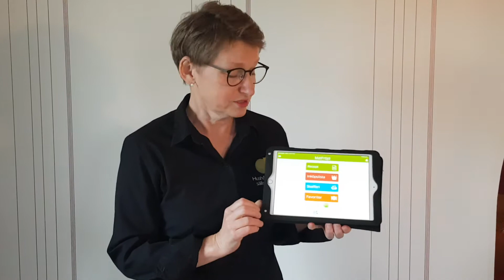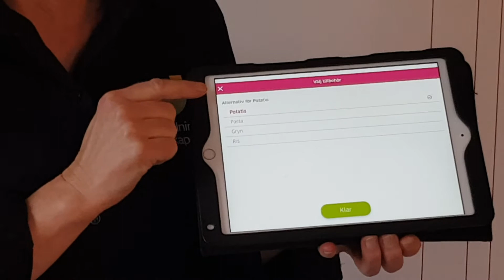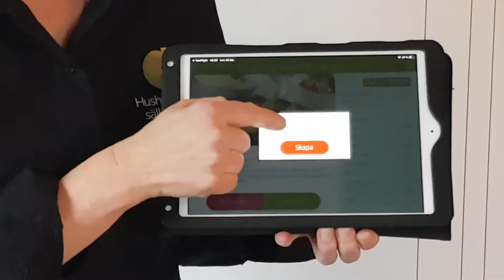Presentation av appen Matfröjd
Liten kort introduktion till användandet av matlagnings-appen Matfröjd.